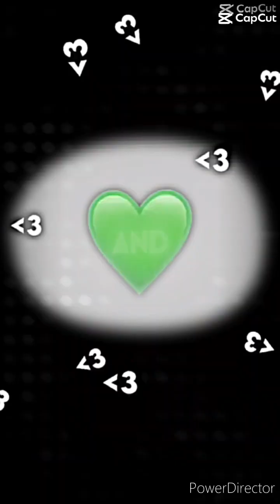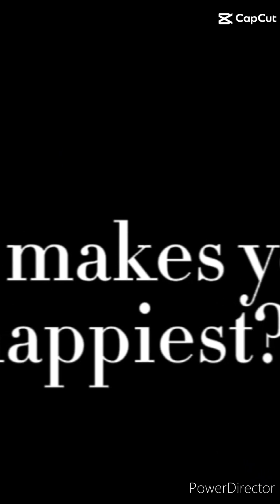twinparanormal ryanrees riverrees wyatthausman